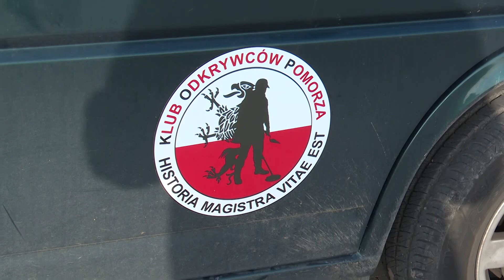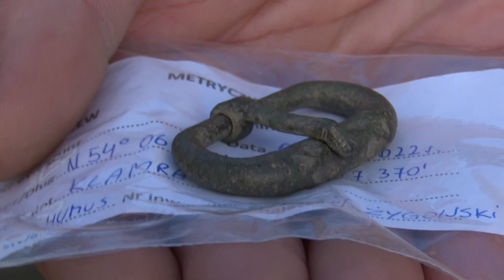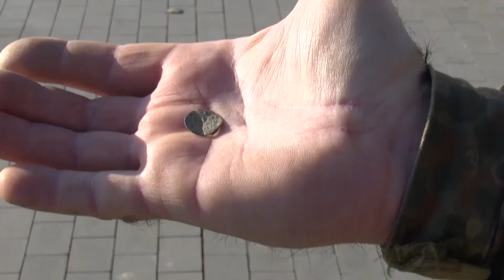Znaleźli archeologiczne skarby przy Zatorzu - Tv Tetka Tczew HD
Klub Odkrywców Pomorza natrafił na archeologiczne skarby na polu przy ul. Retmańskiej. Wśród nich są zabytki z okresu wpływów rzymskich i wędrówek ludów, znaleziska z późnego średniowiecza czy też napierśnik datowany na kilkaset lat przed naszą erą. Niewykluczone, że w tym miejscu mogła dawniej istnieć osada.